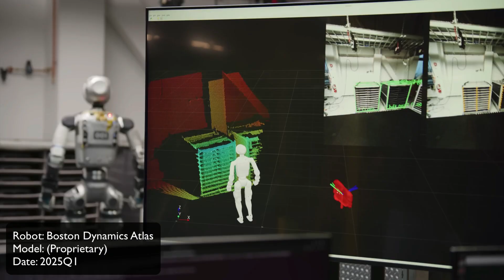2025 Alan's keynote clips: Humanoids + LLMs: Apollo, Figure.02, NEO Gamma, Walker S1, Phoenix...